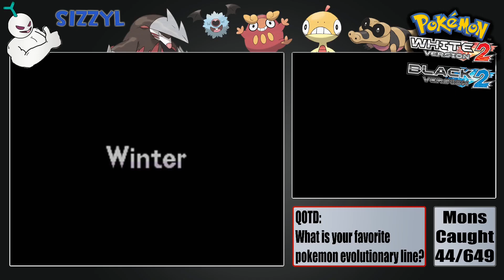45 - Herdier: Pokémon BW2 LiveDex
This is where to catch Herdier in Pokemon Black and White 2.